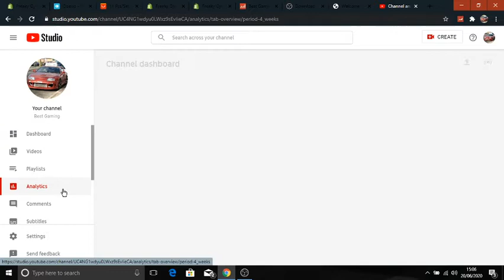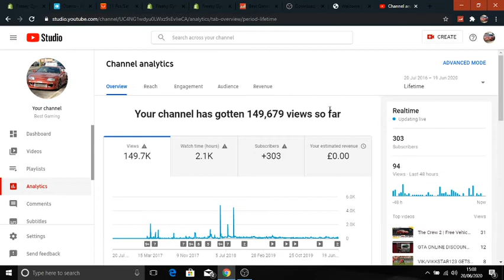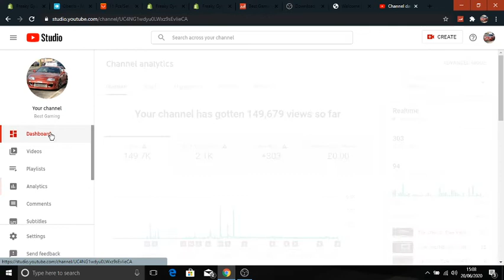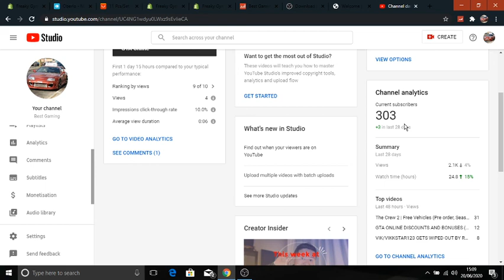Thank You FOR 300 SUBS